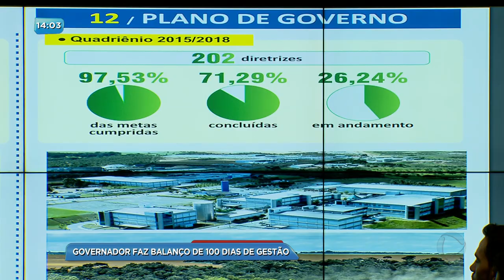BG - Governador faz balanço de 100 dias de gestão - 17-07-2018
O governador José Eliton fez hoje um balanço dos primeiros cem dias de gestão. Ele estava acompanhado dos auxiliares do governo e falou dos investimentos em áreas como saúde e educação. A crise no sistema penitenciário foi outro assunto abordado.